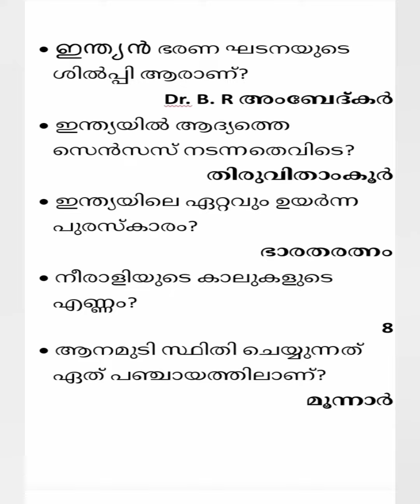Ldc khadi board psc exam 2023/Ld clerk/cashier/accountant